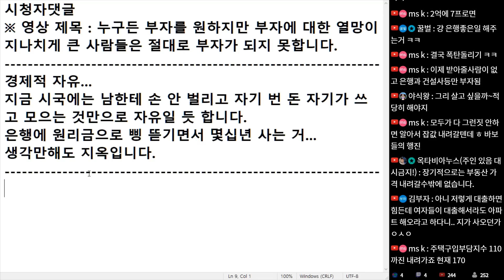(※시청자댓글) 경제적 자유, 지금 시국에는 남한테 손 안 벌리고 자기 번 돈 자기가 쓰고 모으는 것만으로 자유일 듯 합니다.